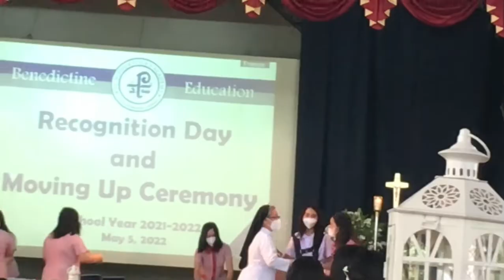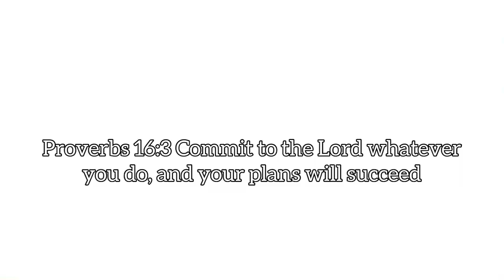Back to school AGAIN after 2 years 📚| Moving up and Recognition Day Vlog at St. Scho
Musician: Philip E Morris